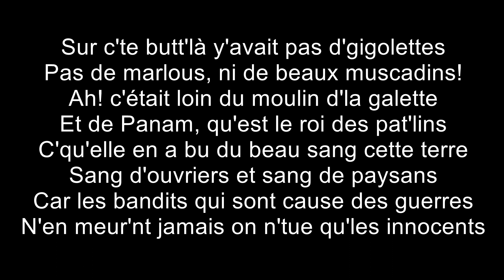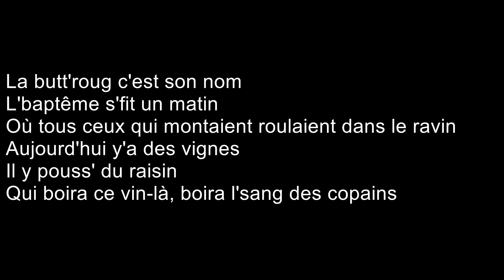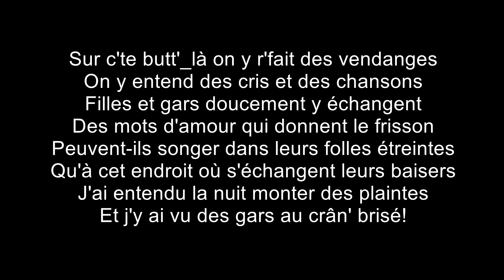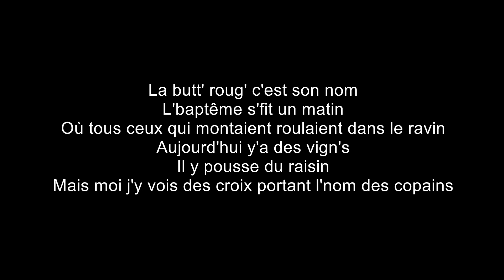2018 06 07 Butte rouge a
En hommage à Marc Ogeret décédé.